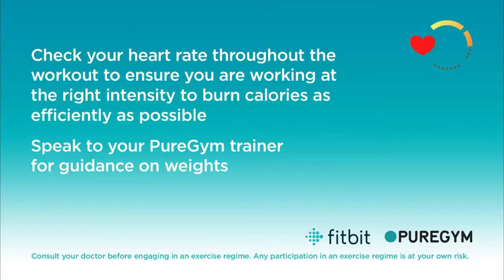Full Body Fit : FAT BURNER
1. HIIT FAT BURNING (30 MINS)
• Squats
• Mountain climbers
• Kettlebell swings
• Alternating Lunge
• Burpees
2. 4 sets: 40 seconds on/ 20 seconds rest.
3. 1 minute rest between sets.